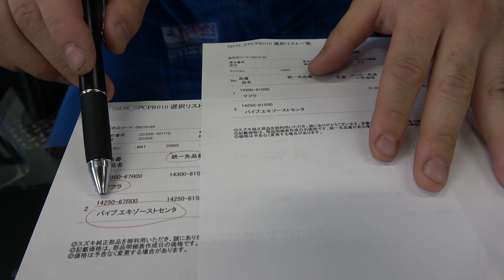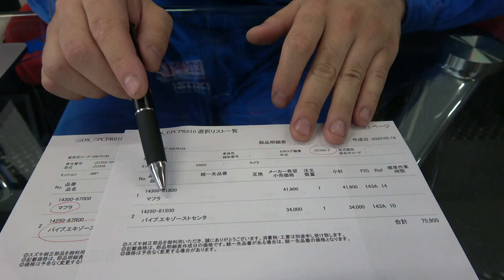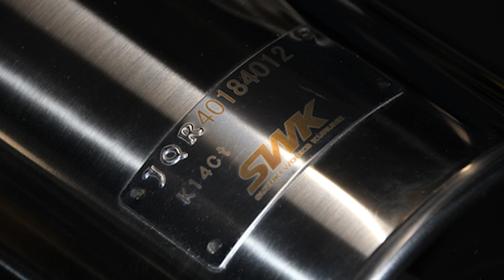ZC33Sスイフトスポーツ マイナーチェンジ（2型）でマフラー品番変更に！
SWK製品の解説・取付説明や整備士の日常をアップロードしているサブチャンネルはこちら↓

動画の感想・お便りは下記↓メールアドレスまで気軽にどうぞ！
svc＠suzukiarena.jp

楽曲　「Wake up」by Anonyment
フリーBGM素材「コミカル・ロック」by こばっと